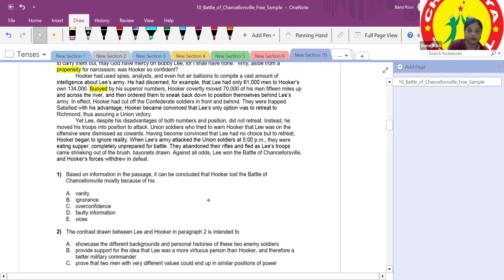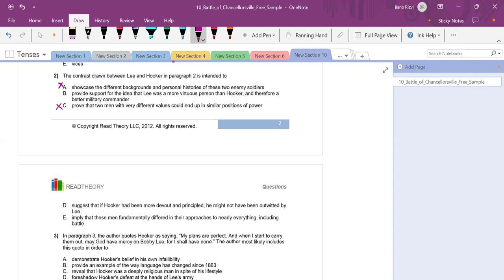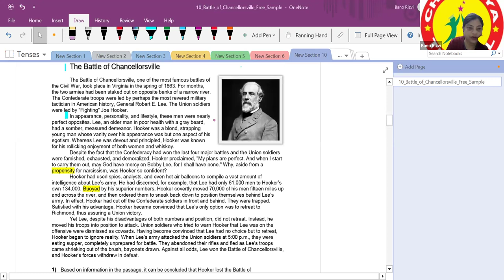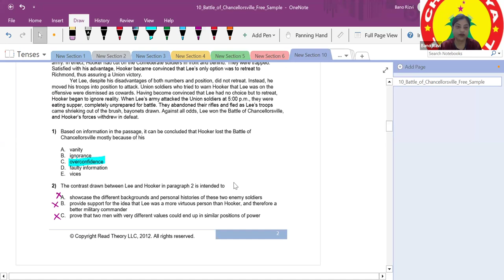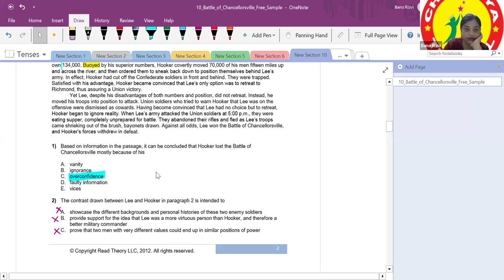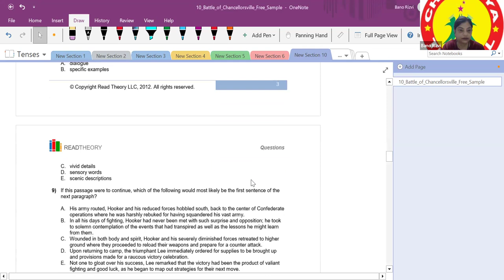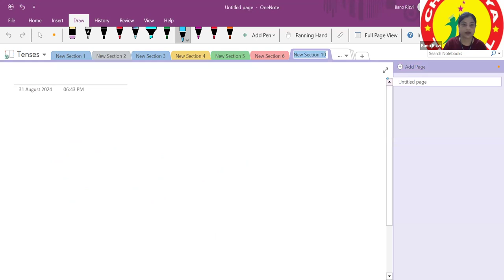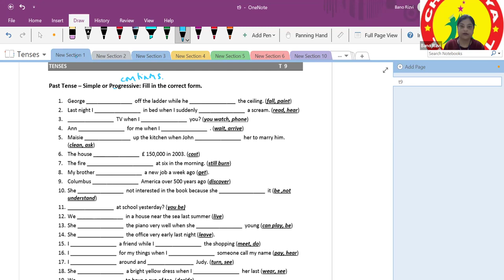Grade 9 English comprehension